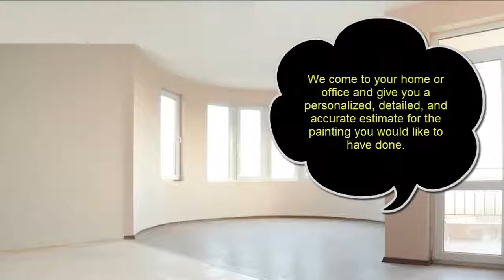Painting Companies Near Me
Painting Companies Near Me Chicago must have certificate of clearance to carry out the job. Moreover, the contractor should also have proper license and valid insurance. All the more, it is also required that all the workers of the contractor should have proper insurance. Else, in case of injury, you will have to bear the wages of the injured worker. Therefore, to get your work properly completed without any hassle or penalty in terms of paying future wages of the injured worker, you need to properly check the clearance and insurance details of the painting contractor. for more information on Painting Companies Near Me.